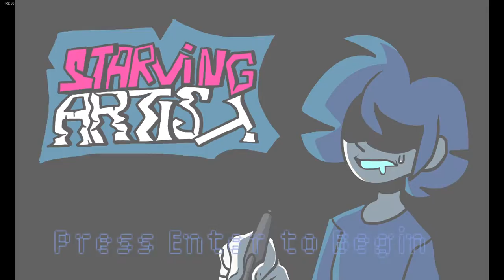Friday Night Funkin' Starving Artist/ (........jeje se murio traera visitas...... muchas visitas)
suena cliche el mod
pero lo cliche atrae de vez en cuando

talvez solo sepa algo
pero lo que vi es morir por dinero